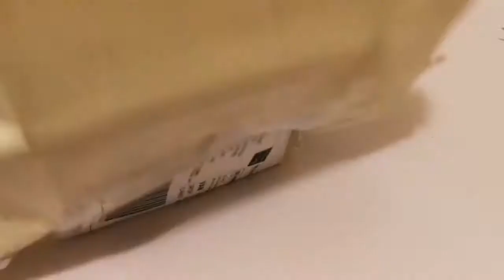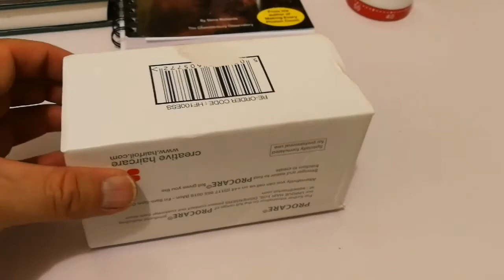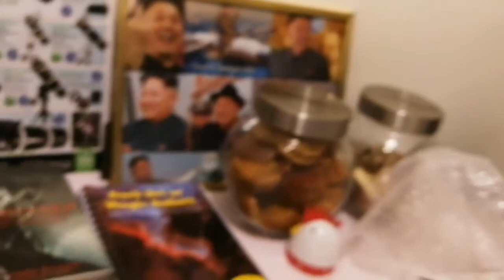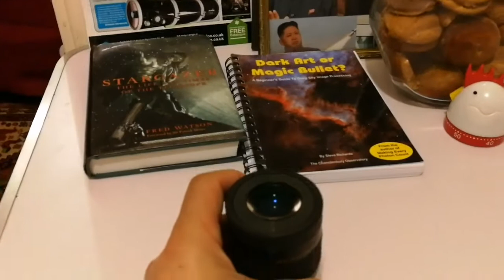Angleyes 26mm 2 Inch Telescope Eyepiece From China/ Travel & Public Outreach Astronomy Events